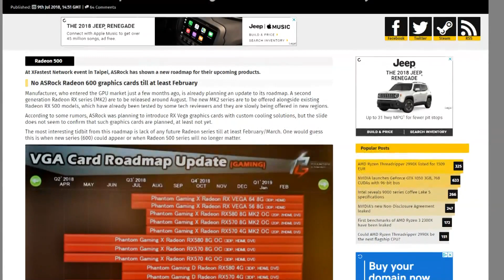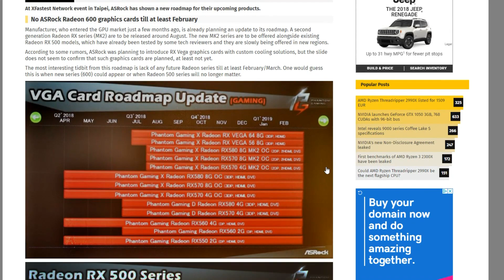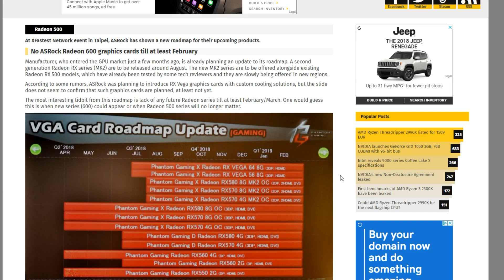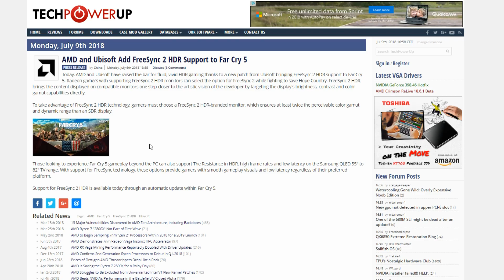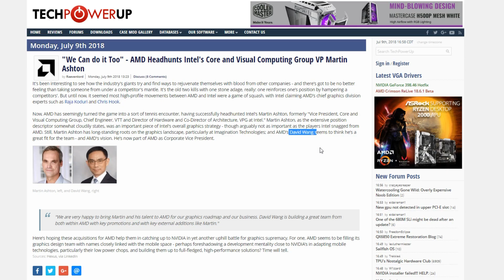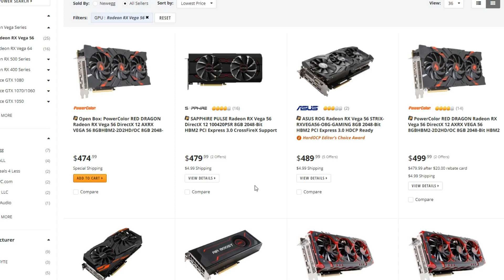AMD News: No Radeon GPUs in 2018 as VEGA Prices Fall!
100% Daily Serving of Hype!

theGoodOldGamer Amazon Store